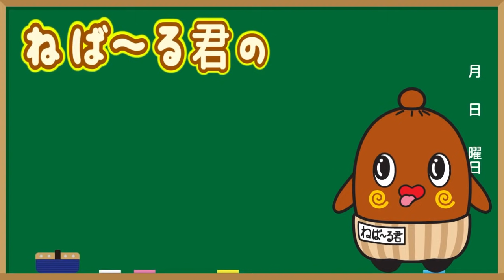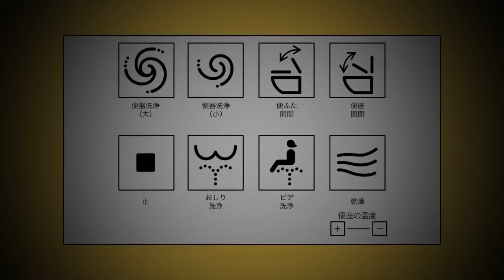トイレ動画のまとめ！！ トイレホラー【こんな○○はイヤだ】 雑学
トイレの動画をまとめたネバよ～　ホラーからお笑いからタメになる雑学までいろんなトイレがあるネバよ～！！

Designed by ddraw / Freepik